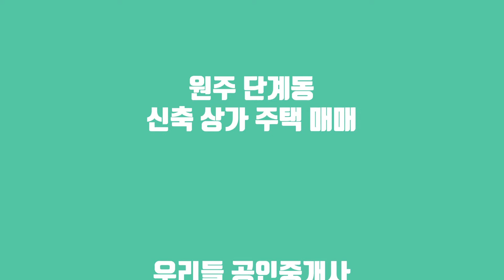원주상가주택매매 - 원주 단계동 신축 상가주택매매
원주 우리들공인중개사사무소
주소 : 강원도 원주시 남원로469번길 8

[본 동영상은 별도로 상업적 이용이 불가합니다]